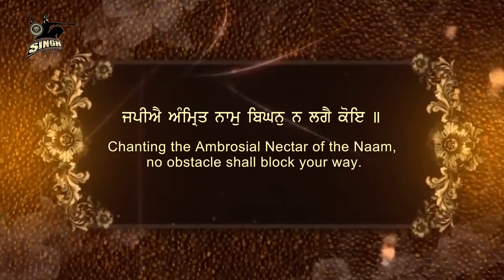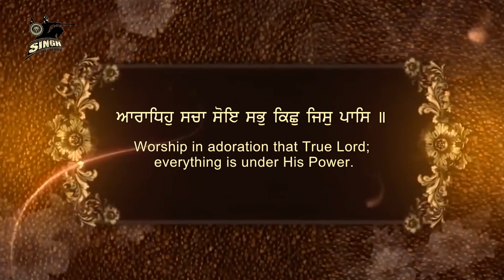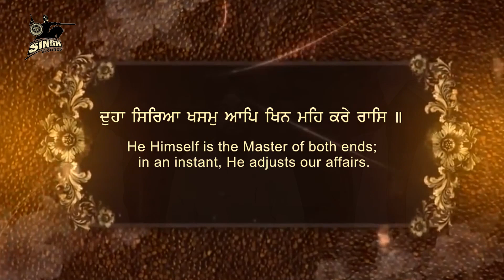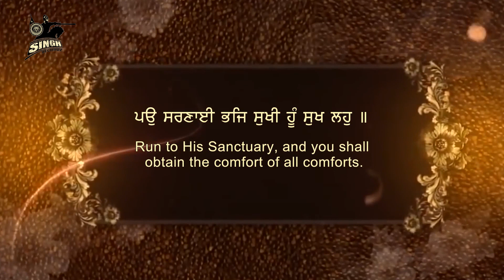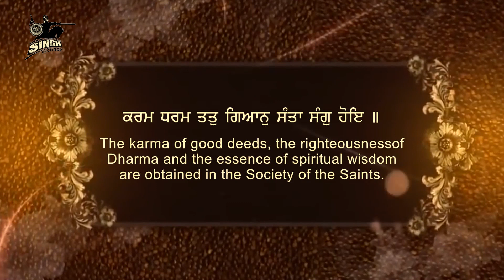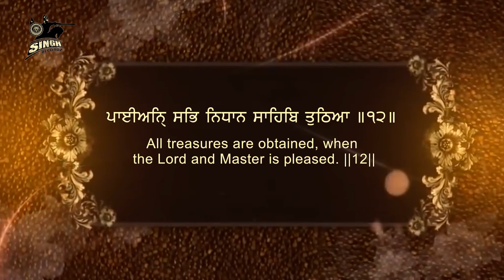Spiritual Kirtan | Japiye Amrit Naam | Bhai Sandeep Singh Ji | Non Stop Gurbani | Singh Recordz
Artist : Bhai Sandeep Singh Ji (Majithe Wale)
Album : Japiye Amrit Naam
Title : Japiye Amrit Naam
Label : Singh Recordz, Ludhiana.

Recorded at : Singh Recordz Studio, Ludhiana.